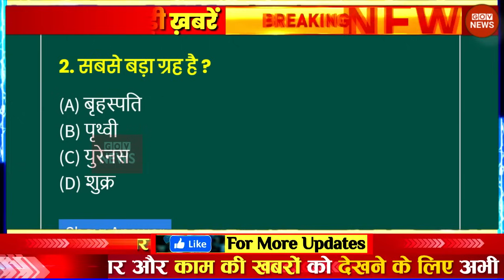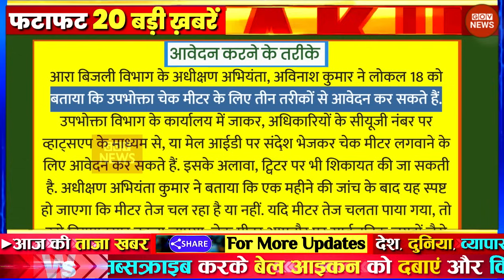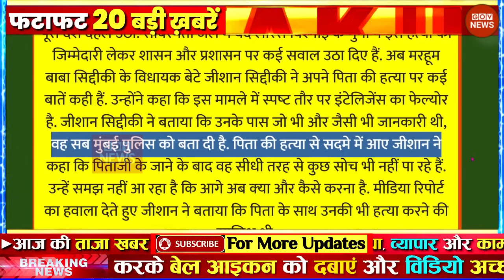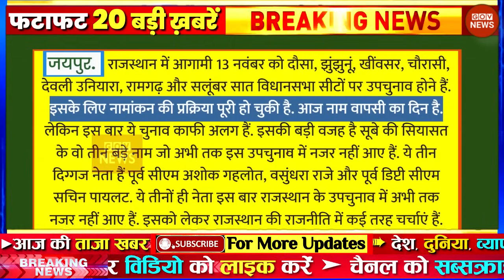Aaj ki taaja news 10 minutes news today Aajtak live Fatafat news govnews PM Modi, SBI, Bihar Delhi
Latest News: Aaj Ki Taaza Khabar ● आज की बड़ी खबरें | 02 November 2024 aaj ki taaja khabar | news18 live | aaj ka taaja khabar | आज की ताजा खबर | live news | news18 india live | news live | aaj ke taaja khabar | hindi hews | latest news | news in hindi | hindi samachar | hindi khabar | news18 aaj ka samachar

आज 02 नवंबर 2024 के मुख्य समाचार बड़ी खबरें, PM Modi, UP, SBI, Bihar, Delhi

aaj ka taaja khabar: buy health insurance online news, 02 नवंबर 2024 की बड़ी खबरें और मुख्य समाचार

02 नवंबर 2024 आज ताजा खबर, car insurance, Today Latest Morning News in Hindi, हिंदी समाचार, हिंदी न्यूज़, आज की ताजा न्यूज़, आज का ताजा समाचार

aaj ki taaja khabar: bike insurence news today, 02 नवंबर, 2024 की बड़ी खबरें और मुख्य समाचार

GOV News 02 November ki badi news in youtube, 02 November ki taja khabar YouTube par, maxlife insurance top headlines of the day

02 tarikh ke samachar ● 02 tarikh ka news ● fatafat news ● mosam vibhag news ● today weather news ● travel insurance online news | weather news today ● mosam ki jankari ● Aaj ki taja news

Today Breaking News! आज 02 नवंबर 2024 के मुख्य समाचार बड़ी खबरें ● PM Modi ● SBI ● Bihar ● Delhi ● car insurance quotes ● nse india ● stock market today ● nse india ● aaj ki taaja khabren

आज के ताजा खबर ● आज की न्यूज़ ● मध्य प्रदेश की आज की न्यूज़ ● एमपी की न्यूज़ ● बिहार की ताजा खबर ● दिल्ली की खबर ● सुबह की खबरें ● मध्य प्रदेश की. icici lombard bike policy news ● Aaj Ki Taaza Khabar LIVE | Election Result | Haryana Election Result |Jammu  Kashmir election result ! Hindi News Live | news18 live | news18 india live | live news | aaj ki taaja khabar Aaj Tak LIVE TV: PM Modi LIVE | Assembly Election Results 2024 | BJP | NDA VS INDIA | Hindi News

Today Breaking News 02 November 2024 आज के मुख्य समाचार बड़ी खबरें | nifty smallcap 100 latest news | Weather News

Aaj ki news - DLS News, health insurance news 02 November ki news aaj ki badi khabre Live DLS news Today News bulletin.

02 November 2024 Up News Uttar Pradesh Ki Taja Khabar Mukhya Samachar CM Yogi Samachar Clean News UP

news ● travel insurance ● mausam samachar ● dls news ● taja khabar ● aaj ka taja samachar ● home loan ● adani enterprises share price ● aaj ki taaja khabren ● bank nifty ● 02 November 2024 ● health insurance ● fatafat news ● aaj tak ● 02 November 2024 news ● adani green price ● 02 नवंबर● आज 02 नवंबर 2024 के मुख्य समाचार ● clean news mp ● बड़ी खबरें ● aaj ki news ● zee news ● top 50 news ● gov news ● today news ● today breaking news ● dls bhai ● aaj ke mukhya samachar • 02 November 2024 news